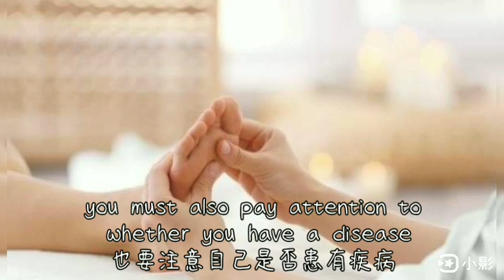Foot massage 珮瑄 盈盈